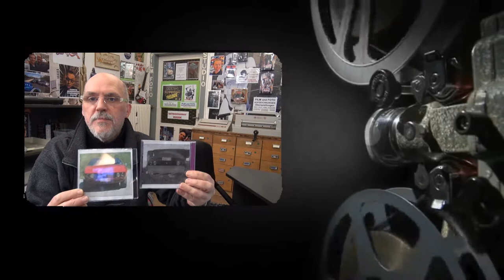ultrahd-web.tv COBRA 11 wird NEU 2020 Total NEU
So  ab 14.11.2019 ist ENDE mit dem ALTEN COBRA 11 Team und im April 2020 kommt ein neues Team auf uns zu.. An alle FANS seit nicht zu Traurig es ist mit Abstand ab 1996 die Beste RTL Serie aus Deutschland..